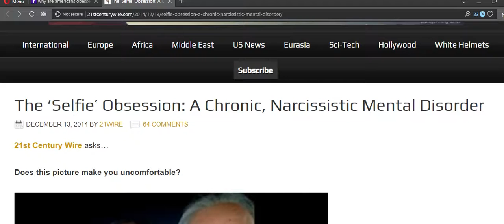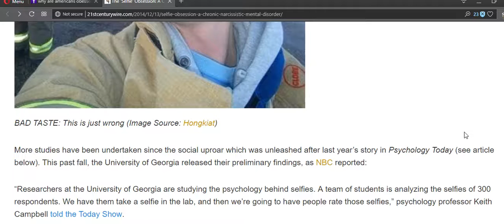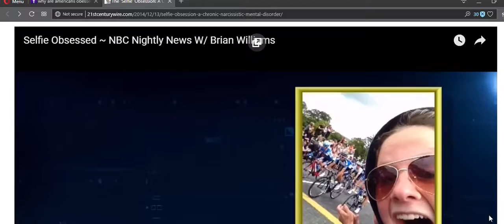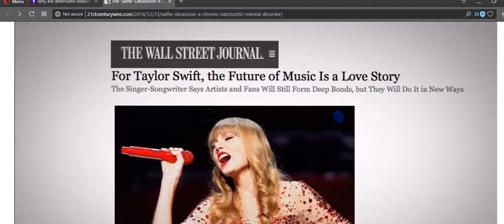Selfie A mental disorder that millons of Gen Y don't care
i'm not smartphone crazy but alot of crazed mental rich people are.
yeah i'm looking at you apple. this is a deep study of why america is Soooo Mental crazy and toxic.